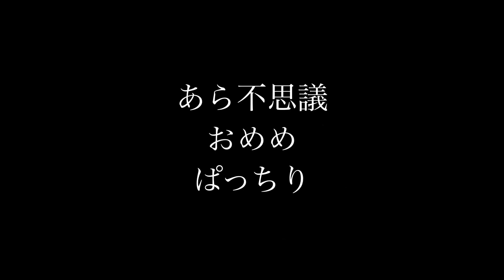金魚飼育 金魚に名前を付けました 金魚の飼い方 命名編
子供の頃にお祭りの屋台で金魚すくいをして、すくえなくても金魚をもらい家で飼う。３日ぐらいは嬉しくて世話をするが、後は父が世話をする羽目になる。そんな時代から金魚との関わりはあったが、名前を付けたことは一度もない。大人になり責任を持って飼育しているのなら…。そうだ　名前、付けよう。　更に愛おしくなるに違いない。